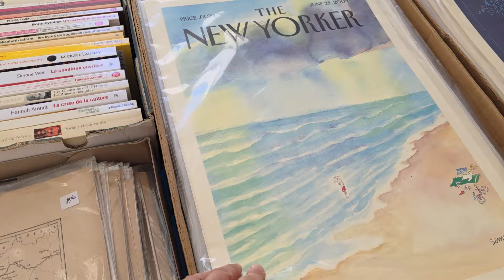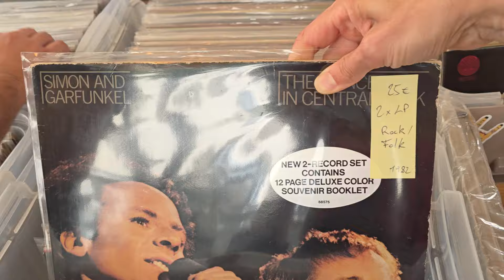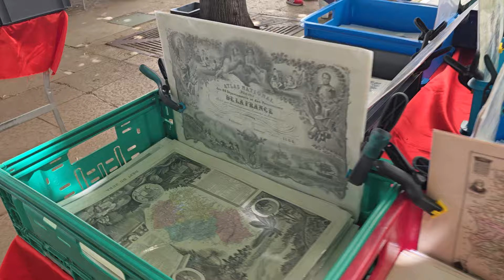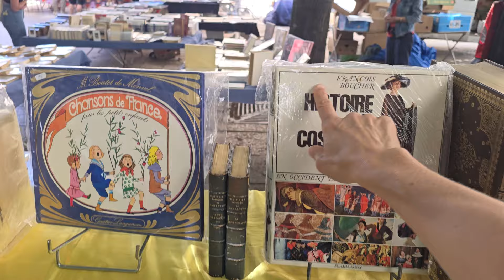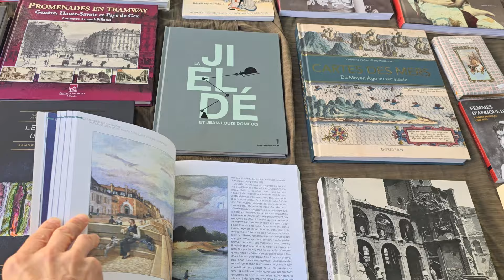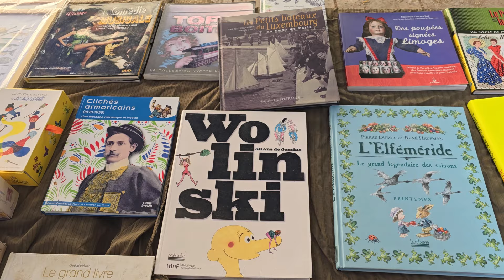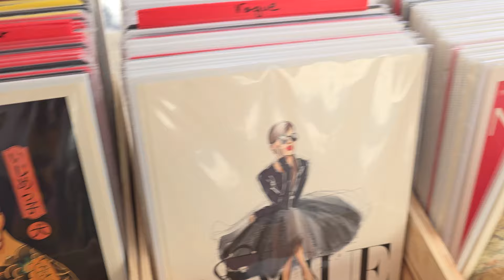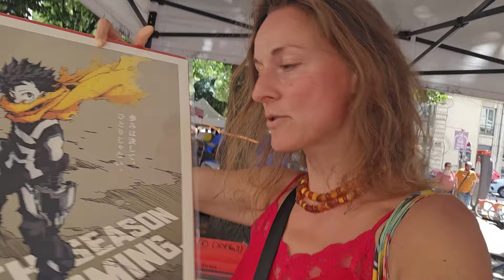Развал виниловых пластинок, антикварных книг и постеров в Лионе во Франции. Цены на раритет во Фр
Очень аккуратненький выездной рыночек старинных книг, раритетных старых пластинок, постеров ( плакатов) . Прямо в историческом центре Лиона во Франции. Пользуется популярностью , много людей интересуется и активно уча твуют в таких мероприятиях. Красиво, стильно , любопытно